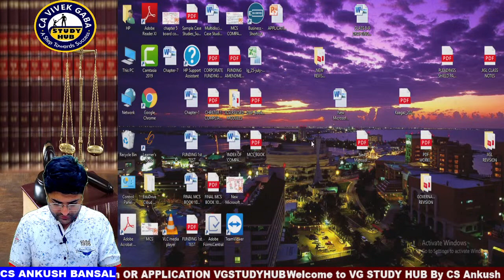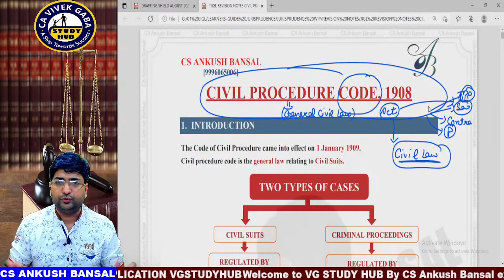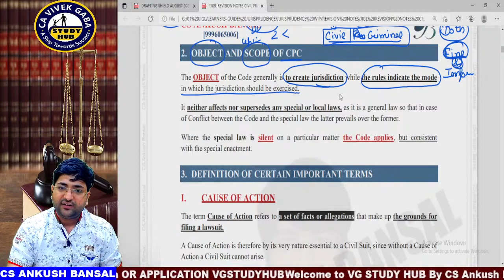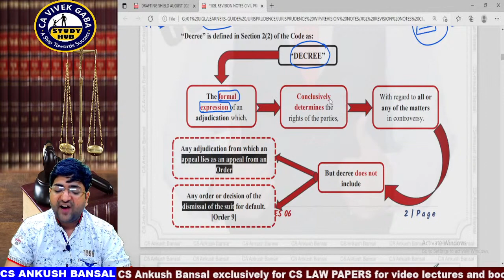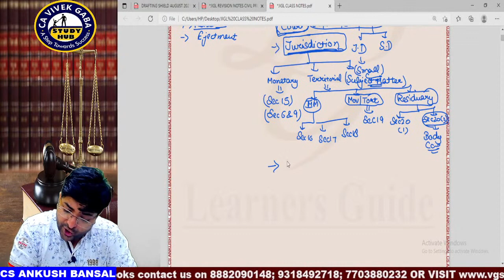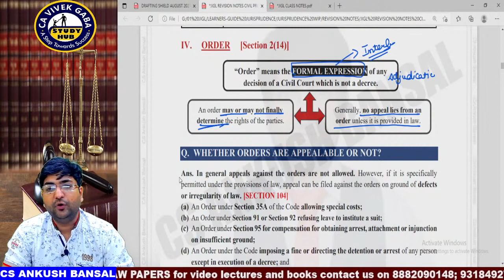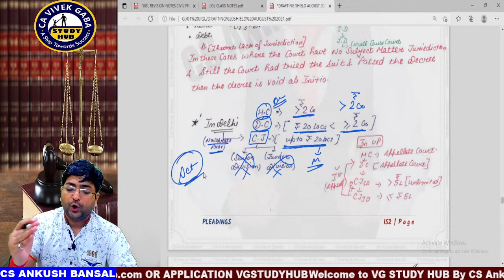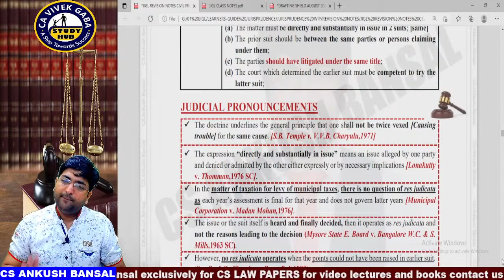CIVIL PROCEDURE CODE 1908 ✍️ LIVE MARATHON ✍️ CLASS-1 🎓 🔥 JIGL 🔥 CS ANKUSH BANSAL | SECURE 20+ MARKS